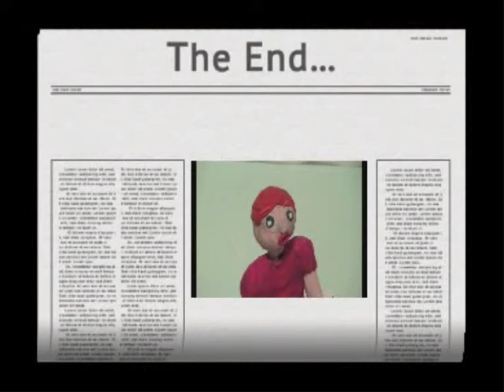The Comic Book - Animation course at BFI Southbank May 2012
One of the films created for the Grundtvig funded animation course at BFI Southbank, May 2012